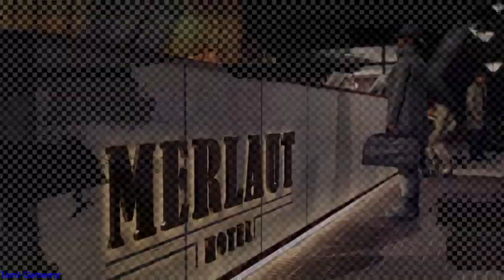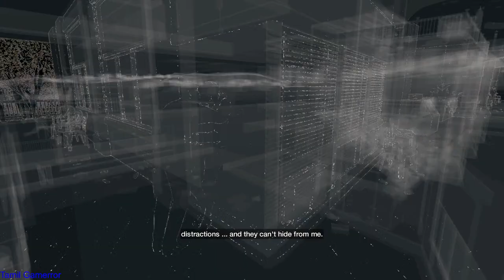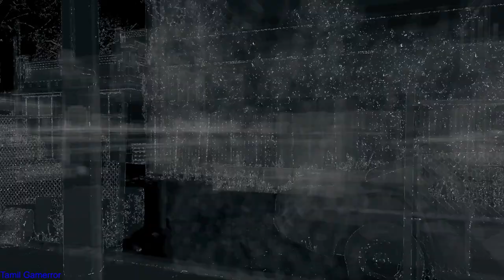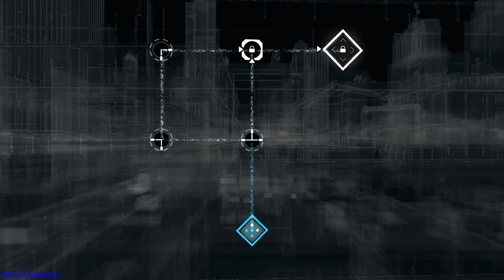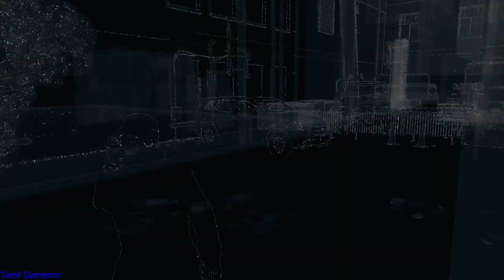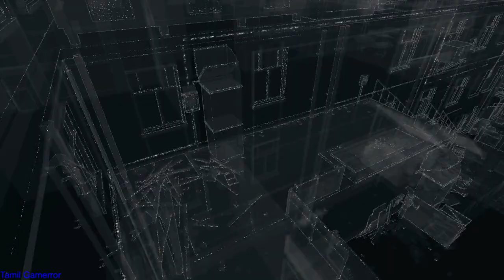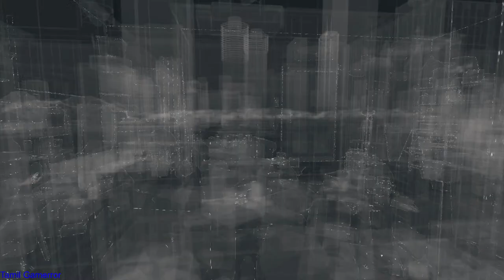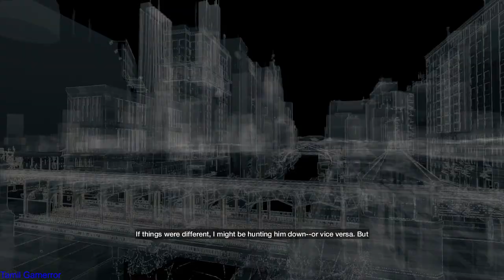Watch Dogs Gameplay 1080p pc Walkthrough Part 1 tamil gamerror tamil gamer live🔴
This article is about the video game series. For the first game in the series, see Watch Dogs (video game). For other uses, see Watchdog.
Watch Dogs
Watch Dogs.svg
Genre(s) Action-adventure
Developer(s)
Ubisoft Montreal
Ubisoft Toronto
Publisher(s) Ubisoft
Platform(s)
Amazon Luna
Microsoft Windows
PlayStation 3
PlayStation 4
PlayStation 5
Stadia
Xbox 360
Xbox One
Xbox Series X/S
Wii U
First release Watch Dogs
27 May 2014
Latest release Watch Dogs: Legion
29 October 2020
Watch Dogs (stylized as WATCH_DOGS) is a series of action-adventure games developed and published by Ubisoft. It spans three games: Watch Dogs (2014), Watch Dogs 2 (2016) and Watch Dogs: Legion (2020).

Gameplay focuses on an open world where the player can complete missions to progress an overall story, as well as engage in various side activities. Most of the gameplay revolves around driving, shooting, and stealth, with occasional role-playing and puzzle elements. The games in the Watch Dogs series are set in fictionalized versions of real-life cities: Chicago, San Francisco, and London. The series centers on different hacker protagonists who, while having different goals to achieve, find themselves involved with the criminal underworld of their respective cities. The antagonists are usually corrupt companies, crime bosses, and rival hackers who take advantage of ctOS (central Operating System), a fictional computing network that connects every electronic device in a city together into a single system and stores personal information on most citizens. The player also has access to ctOS, which can be used to control various devices to assist them in combat or solving puzzles

Set within a fictionalized version of the Chicagoland area in 2013, the first installment in the series follows gray hat hacker and vigilante Aiden Pearce's quest for revenge after the killing of his niece. The game's development began in 2009, with a budget of $68 million.[2][3] Ubisoft Montreal was the game's lead developer, with additional support provided by Ubisoft Reflections, Ubisoft Paris, Ubisoft Quebec, and Ubisoft Bucharest.[4] The game was heavily anticipated following its gameplay reveal at E3 2012, though the final game, which was accused of graphical downgrading, triggered controversy.[5] The game was released for Windows, PlayStation 3, PlayStation 4, Xbox 360 and Xbox One in May 2014, and a Wii U version was released in November 2014.[6] The game received generally positive reviews despite criticism aimed at certain technical issues, the discrepancy in graphical quality between marketing and the real game, narrative, and protagonist. It sold more than 10 million copies by the end of 2014.[7][8]

Downloadable content (DLC) for the game, titled Watch Dogs: Bad Blood, was released in September 2014. Starring Raymond Kenney, a main character from the base game's story, as the playable protagonist, the DLC adds ten story missions, new "Street Sweep" contracts, as wells as new weapons, outfits, side missions, and an RC car.[

The Watch Dogs series is part of a genre known as sandbox games. The series combines elements of action, adventure and vehicular gameplay. The player can freely roam the virtual world on foot or by use of vehicles and make use of an array of weapon and mêlée based combat. Illegal activity such as assaulting non-player character civilians and police officers will instigate a proactive and usually lethal response from authoritative figures. In the instance of death, the player will respawn near the area where they were killed.

In each game, the player assumes control of a hacker, who can hack into various electronic devices connected to the fictional ctOS system with their in-game smartphone.[29][30] While most of the abilities granted by ctOS are used to solve puzzles, the player can also use it in free roam at any given time to create chaos and entertain themselves, such as hacking into traffic lights or placing fake evidence against NPCs to have the police arrest them. In each game, the player can level up and unlock new abilities and gadgets. The games incorporate numerous stealth segments, where the player must try to avoid detection by enemies and take them out silently with non-lethal weapons; if the player fails to remain undetected, they may still attempt to kill all remaining enemies, though most times they will find themselves overwhelmed. In Watch Dogs 2, more weapons and hacker gadgets were introduced, such as a taser and a quadcopter